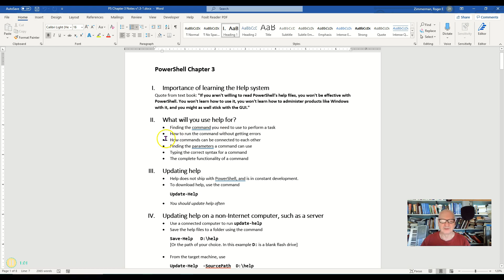Powershell: Importance of the help system (Intro to Powershell series video 3-1)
This video is part of a classroom series on PowerShell. It is meant to be viewed as part of the class notes, but is publicly available.